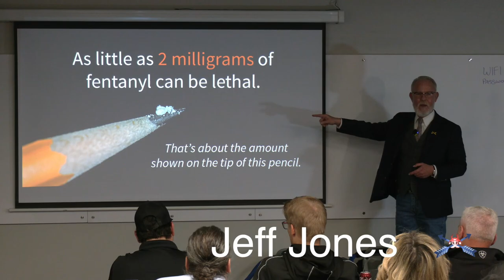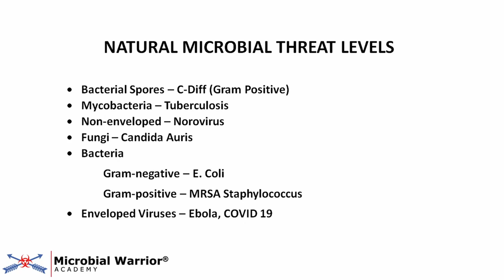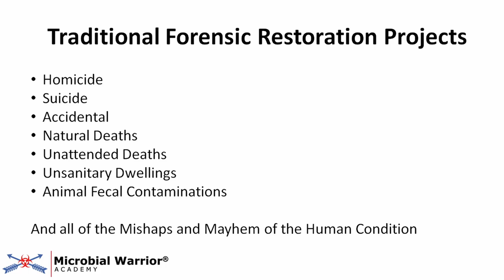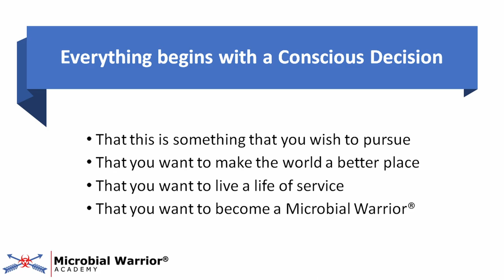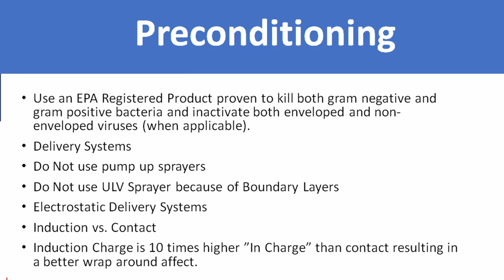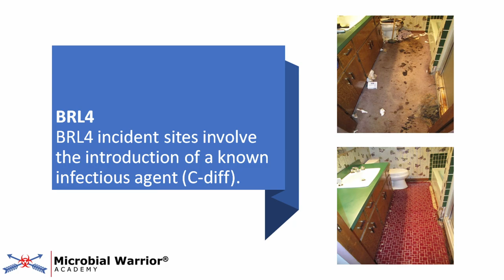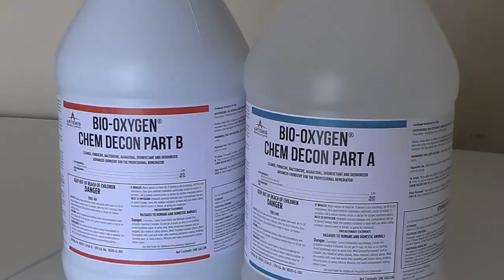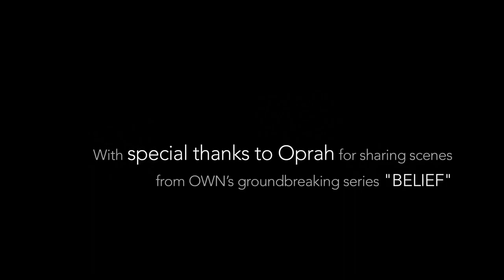The Experience 2023 Jeff Jones Keynote